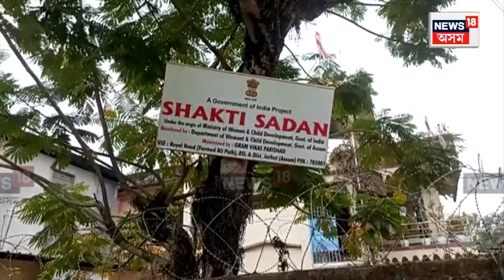Jorhat News | । বৃদ্ধা মাতৃক বিচাৰি বিহাৰৰ পৰা যোৰহাটত উপস্থিত হ’ল পুত্ৰ N18V